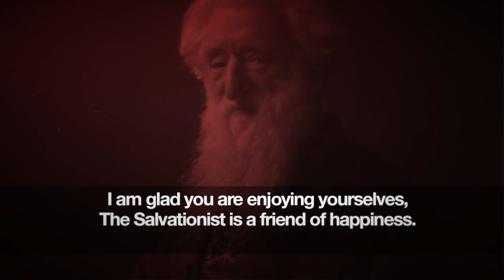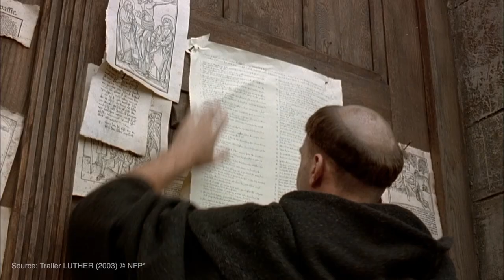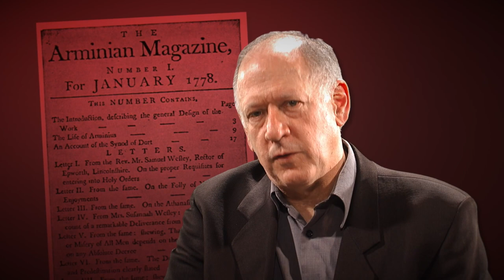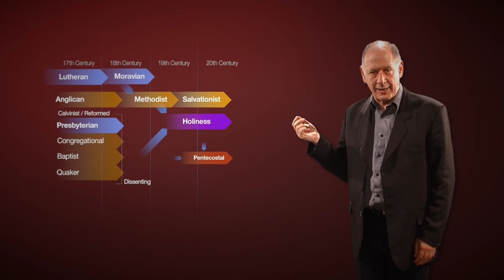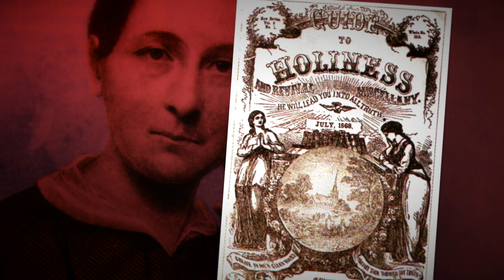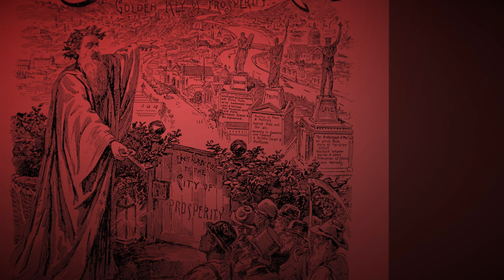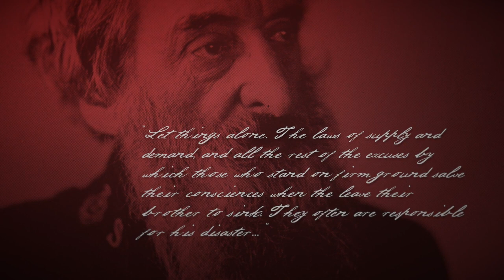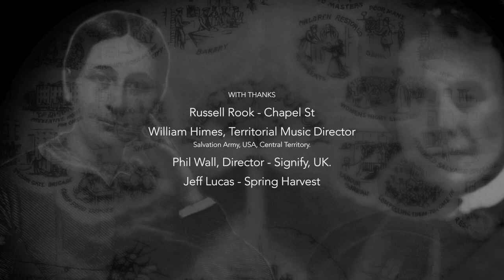Boundless Salvation | Season 1 | Episode 2 | Theology | John Cleary | Prof. David Bebbington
Hosted by John Cleary, the second episode of this documentary explores the theology of The Salvation Army. Cleary examines William Booth's inspirational sermon; how Wesley's theologyy of "salvation for all" deeply shaped Booth's vision for The Salvation Army; the relationship between faith and works; and how art--particularly the picture on the front page of the Australian 1893 Christmas War Cry--speaks of the characteristics of the emerging Salvation Army.

This four-part documentary explores the history of The Salvation Army. Host John Cleary traces the path of this powerful movement from its origins to the present day. Learn how The Salvation Army became a force for both gospel evangelism and social change. Meet the movement's founders, William and Catherine Booth, and examine the innovative structures they introduced to meet the challenges of the 19th century. We'll also see how The Salvation Army has continued its work into the 21st century.

Director: Corey Baudinette
Starring: John Cleary, Prof. David Bebbington, William Himes